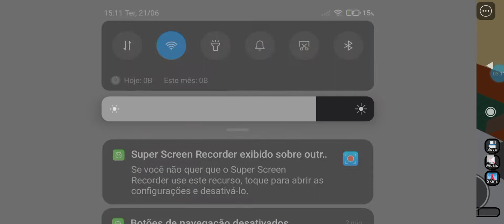Jogando Raise a Floppa 2